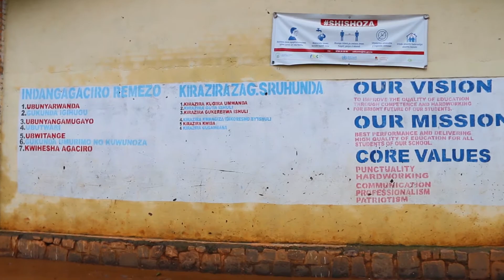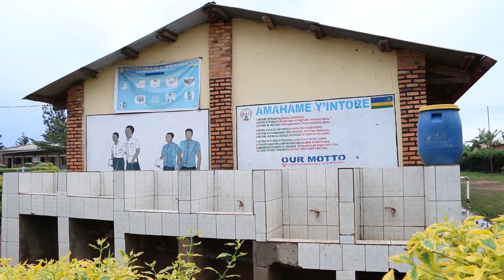Gahunda yo kurya kwishuri //full movies . BIRUNGI FILMS.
mwiriwe neza birungi films irakomeza kubashimira kunkunga mukomeza kuduha mukomeza gukora share and subscrtbe comment kuriyi channal yacu murakoze